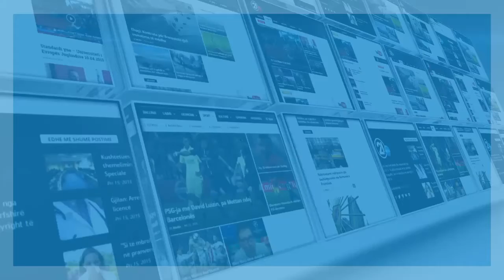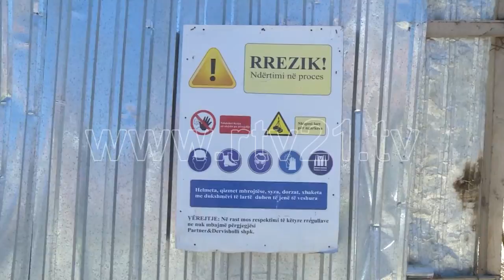MBROJTJA NE PUNE 26 08 2018